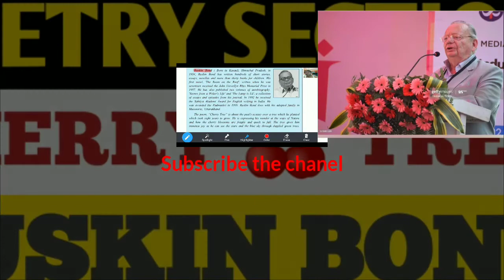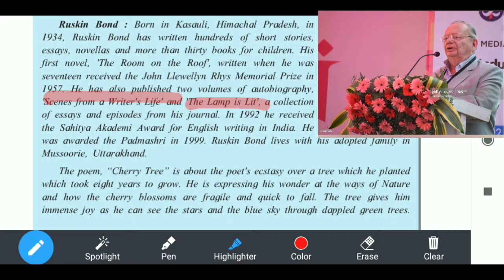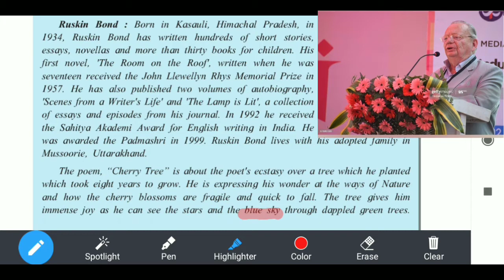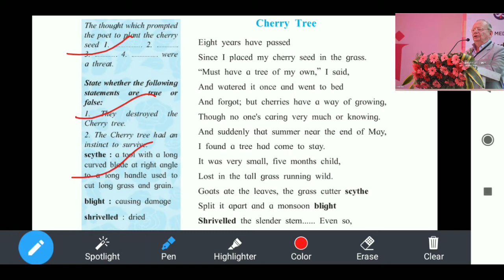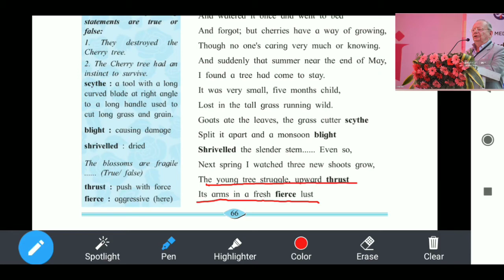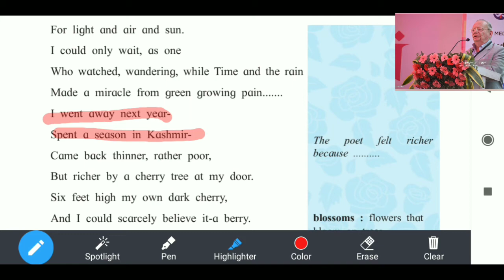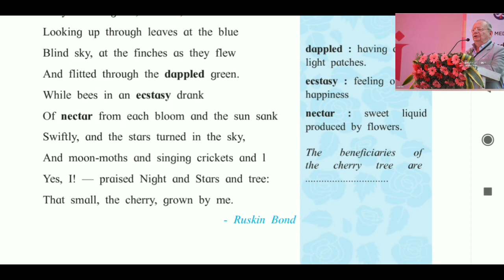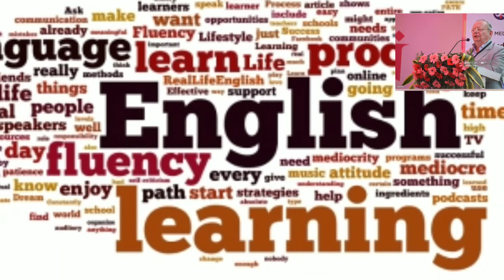tree 🎄ruskin bond#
- Government Textbook Explanation
- Grammar Lectures

One stop solution for all Your English Doubts .

 Take Care !
prof.satya Prakash Mishra#
cherry tree 🎄#
ruskin bond#